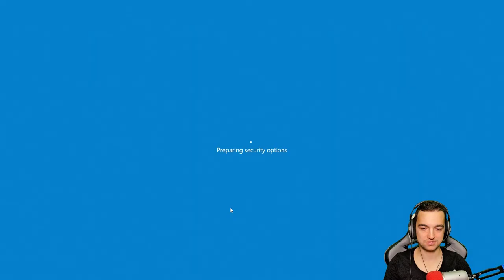Jaki jest dziś Need For Speed Rivals?